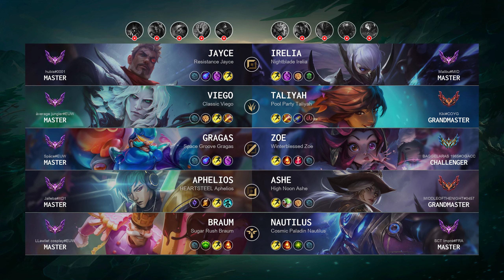Viego Jungle vs Taliyah - EUW Master Patch 14.11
Viego Jungle played by "åverage jungler@EUW", EUWMaster 243 LP

- Skin: Classic Viego
- Primary Rune: Press the Attack

Timeline:
00:00 Ban & Pick
00:15 Runes & Abilities
01:37 Gameplay
03:30 Team FIGHT
03:58 Gameplay
04:44 Team FIGHT
05:12 Gameplay
05:43 Get a SOLO KILL
06:11 Gameplay
07:15 Team FIGHT
07:53 Get a SOLO KILL
08:31 Gameplay
12:35 Team FIGHT
12:51 Get a Double Kill
13:10 Team FIGHT
13:38 Gameplay
14:06 Hunt The Rift Herald
14:36 Team FIGHT
15:02 Get a SOLO KILL
15:26 Gameplay
16:39 Team FIGHT
17:27 Hunt The Dragon
18:05 Gameplay
18:29 Team FIGHT
19:10 Gameplay
20:09 Team FIGHT
20:34 Get a SOLO KILL
20:48 Team FIGHT
21:02 Hunt The Baron Nashor
21:20 Gameplay
21:58 Team FIGHT
22:36 Gameplay
25:48 Team FIGHT
26:58 Gameplay
27:25 Team FIGHT
27:53 Gameplay
29:20 Get a Triple Kill
29:55 Take down The Turret
30:09 Take down The Inhibitor
30:26 Gameplay
31:00 Get a Quadra Kill
31:41 Gameplay
32:31 Team FIGHT
32:56 Get a Double Kill
33:22 End credit